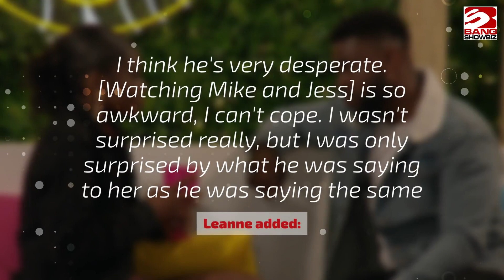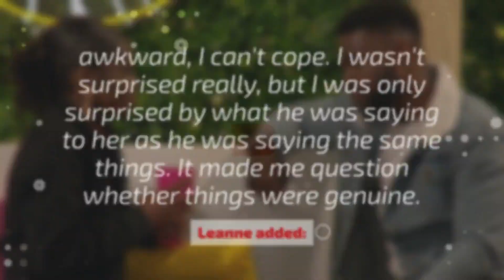Leanne Amaning wants Ovie Soko to slide into her DMs